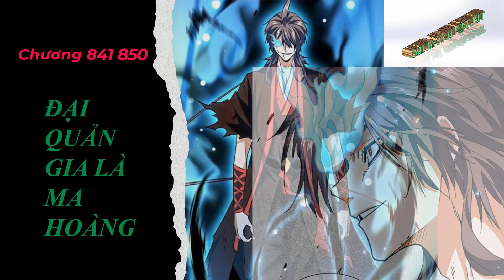Đại Quản Gia Là Ma Hoàng 841 850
Thể loại: Trọng sinh, ma giới
TRUYỆN VỀ MA ĐẠO, MC ÁC, SÁT PHẠT QUYẾT ĐOÁN.
Ma Hoàng Trác Nhất Phàm nhân được đến Thượng Cổ Ma Đế truyền thừa, dẫn tới họa sát thân. Sống lại sau khi hắn nhưng lại bởi vì tâm ma quấy phá, không thể không thành vì một cái gia tộc xuống cấp quản gia. Lại nhìn một cái thủ đoạn độc ác đại ma hoàng, như thế nào đem một cái gia tộc nhỏ yếu mang hướng đỉnh phong tồn tại.
" Ma Đạo, là vô tình vẫn là hữu tình??"
# Hệ Thống Tu Luyện :
   - Hệ Thống Nguyên Lực Địa Vực - Phàm Giai:
1 : Trúc Cơ Cảnh: Nhất Trùng đến Cửu Trùng ( Đỉnh Phong )
2 : Tụ Khí Cảnh: Nhất Trùng đến Cửu Trùng ( Đỉnh Phong )
3 : Đoạn Cốt Cảnh: Nhất Trùng đến Cửu Trùng ( Đỉnh Phong )
4 : Thiên Huyền Cảnh: Nhất Trùng đến Cửu Trùng ( Đỉnh Phong )
5 : Thần Chiếu Cảnh: Nhất Trùng đến Cửu Trùng ( Đỉnh Phong )
6 : Hóa Hư Cảnh: Nhất Trùng đến Cửu Trùng ( Đỉnh Phong )
7 : Dung Hồn Cảnh: Nhất Trùng đến Cửu Trùng ( Đỉnh Phong )
8 : Quy Nguyên Cảnh: Nhất Trùng đến Cửu Trùng ( Đỉnh Phong )
9 : Linh Vương Cảnh: Sơ Kỳ --- Trung Kỳ --- Hậu Kỳ --- Đỉnh Phong
10 : Hoàng Giai: Sơ Kỳ --- Trung Kỳ --- Hậu Kỳ --- Đỉnh Phong
11 : Thánh Giai: Sơ Kỳ --- Trung Kỳ --- Hậu Kỳ --- Đỉnh Phong
12 : Đế Quân (Chưa Ngộ Đạo)
13 : Chuẩn Đế (Ngộ Đế Đạo)
14 : Đế Giai
15 : Vô Thượng Cảnh
16 : Thiên Địa Cảnh
# Hệ Thống Công Pháp:
Thiên - Địa - Huyền - Linh - Phàm: Mỗi cấp chia làm 3 giai: Hạ - Trung - Thượng.
Vui lòng không sao chép Video.